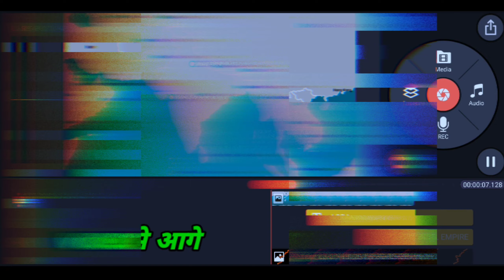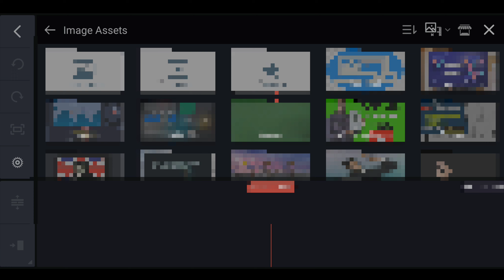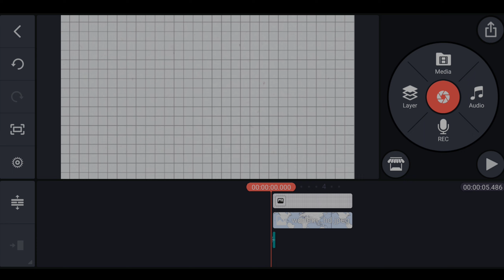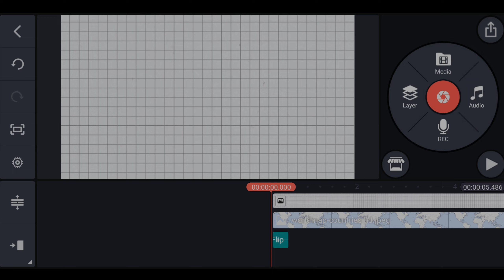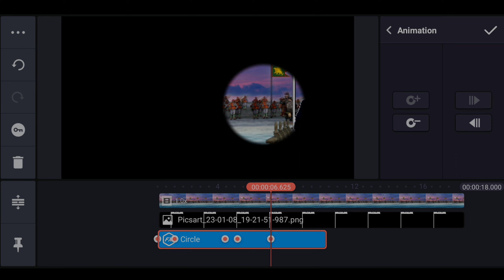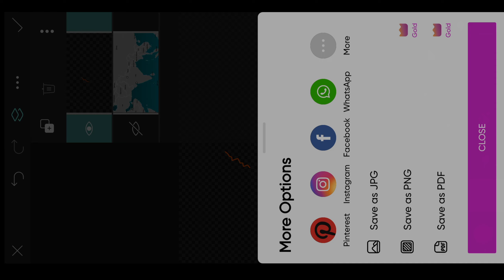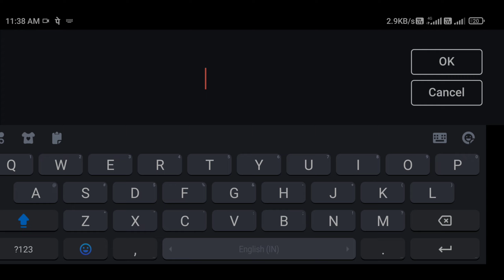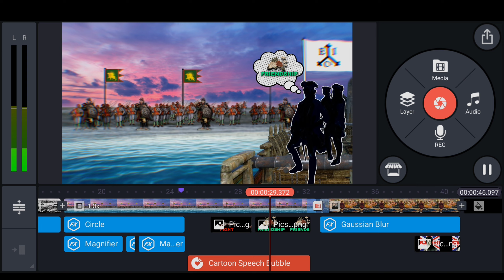How To Edit Video Like @dhruvrathee| Map Video Editing | Map Editing in Mobile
How To Edit Video Like‎@dhruvrathee     Map Editing Like Dhruv Rathee, British Empire Vs Mugal Empire @dheerajsharma8

How Did British Empire Take Over India. ?
British Vs Mugal,
British Empire vs Mugal Empire,

 How To Shoot And Edit Shorts like Dhruv Rathee by kinemaster Application

Dhruv Rathee जैसा Video कैसे बनाये || Dhruv Rathe jaisa video Editing

☑ °  Chapters
00:00 Introduction
00:42 Preview DR
01:23 Preview DS
02:08 First Map Animation
02:23 World Map
02:27 Editing In Kinemaster
03:44 Key Button
4:23 Overall Animation
04:31 Sound Effects
05:01 Mughal Army Animation
05:18 Motion And Sky Change
05:43 Effects
05:50 Circle Effect
06:39 Magnifier
07:21 Last Map Animation
07:39 PNG Editing
08:36 PNG Using
09:14 Text Animation
09:38 How To Record Video
10:01 Green Screen Video
10:41 Editing Track
11:29 Part 1 And Part 2

 Dosto is video me mene aapko bataya hai ki kaise aap bhi dhruv rathee ke jese video edit kar sakte hai wo bhi apne mobile phone se, is video me mene aapko bataya hai kese aap dhruv rathe jesa setup bana sakte hai kitni aasani se , to dosto video ko end tak zarur dekhna , 🙏🏻🙏🏻

how to make video like dhruv rathee,
how dhruv rathee makes video video editing like dhruv rathee,

dhruv rathee shorts sad song for video editing, video editing,
sad song channels like dhruv rathee,
dhruv rathee setup,
dhruv rathee,
dhruv rathee background music,
dhruv rathee how to learn dhruv rathee mystery, videos dhruv rathee roast,

map video editing,
map editing video,
how to edit like dhruv rathee,
map editing,
dhruv rathee video editing,
edit like dhruv rathee,
map animation,
map edit,
dhruv rathee
dhruv rathee jaisa video kaise banaye,